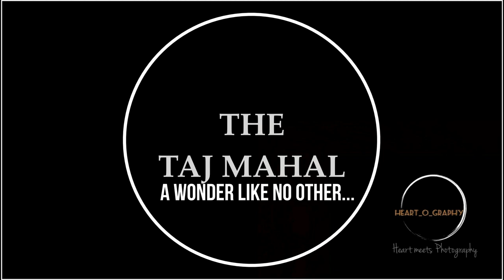TAJ MAHAL Agra India : Full tour | RARE | HISTORY | KA RAHASYA | WONDER of the WORLD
Visiting the Taj Mahal is on almost every travel buffs bucket-list. There are a million+ videos that show the Taj Mahal with all its grandeur but like many other tourist sites the Taj Mahal has its own secrets, not just in the structure but the narrow streets, People, Culture around is a land that is lost in time. This essence is what I tried to capture.

Tips:
: Do get a guide for better info and understanding of how awesome the Taj Mahal really is.
: Photos clicked by the Photographers is surprisingly worth it.
: Do not fall into the trap of overpriced souvenirs.
: be mindful of what you carry to the Taj Mahal, there are a bunch of things like selfie sticks, foodstuff, drones that are prohibited.

- DJI OSMO POCKET.

Music Credits & Chris Haugen - Mirage.

PS :
💙 LOVE 💙